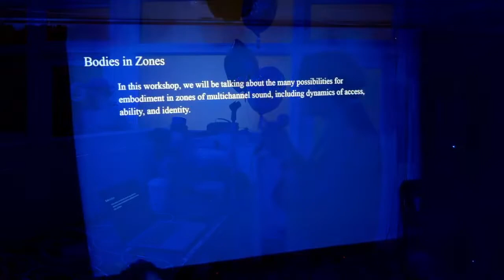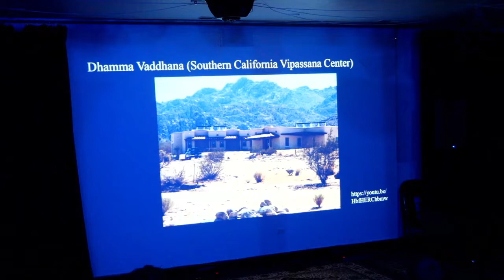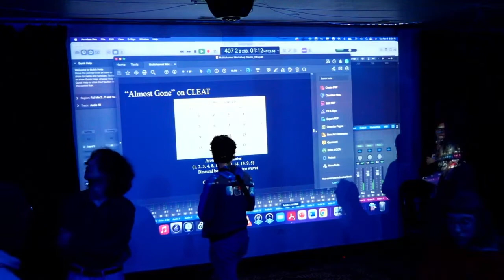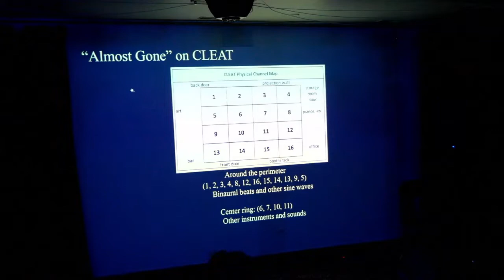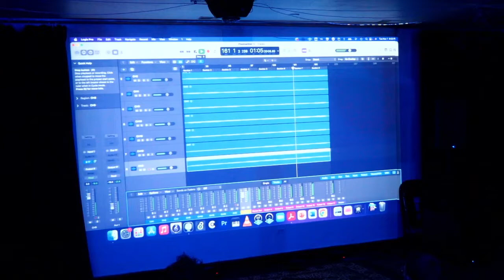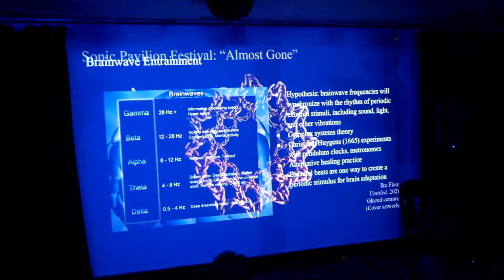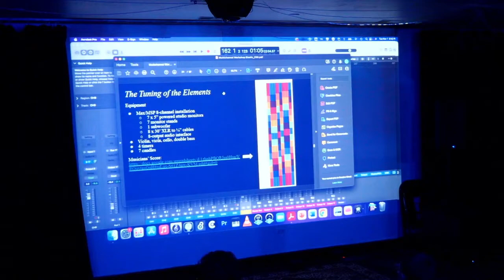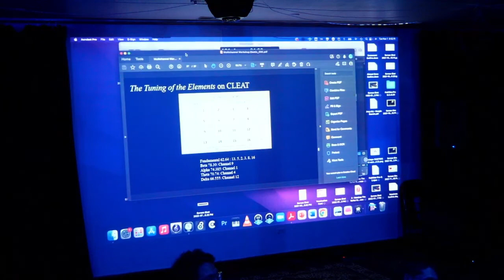Making Multichannel Music: Whitney Johnson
In collaboration with Elastic Arts and the CLEAT Series, Experimental Sound Studio presents four artist-led introductory workshops exploring spatial audio. This workshop originally took place November 1, 2022.

In this workshop, we talk about the many possibilities for embodiment in zones of multi-channel sound, including dynamics of access, ability, and identity. Who can enter the installation zone, what can a diversity of bodies experience there, and how can artists open up the zone as a social practice, rather than closing it off?

About the MMM Workshops
Workshops begin with a demonstration and discussion of each individual artist’s approach to multichannel sound. In the second half of the workshops, participants were invited to experiment with multichannel sound techniques on the 16-channel CLEAT system installed at Elastic.

For more info and resources related to the CLEAT system,

About Whitney Johnson
Whitney Johnson is an artist living in Chicago. As Matchess she composes, performs, improvises, and collaborates with the viola, as well as the Ace Tone combo organ, electronics, and vocalization. In tandem with her sound practice, she received her doctorate in sociology from the University of Chicago in 2018 and continues to study the relation between language and sensory perception in sound art. She is currently an Adjunct Assistant Professor of Sound and Liberal Arts at the School of the Art Institute of Chicago and a Lecturer in the Media Arts and Design Department at the University of Chicago.

This series is supported by a 2022 Chicago Made Professional Development Program grant from the Chicago Department of Cultural Affairs and Special Events.